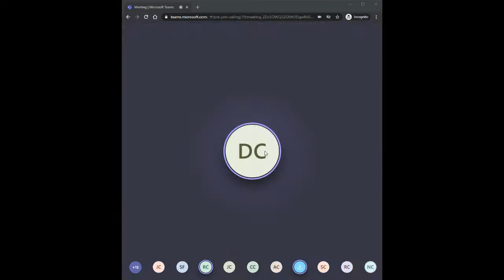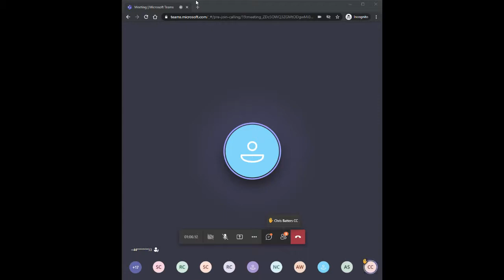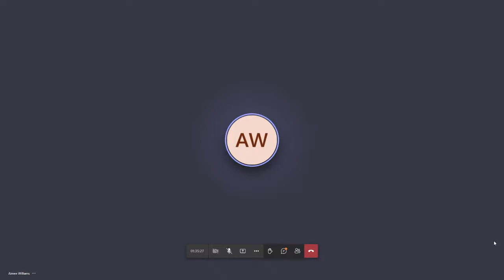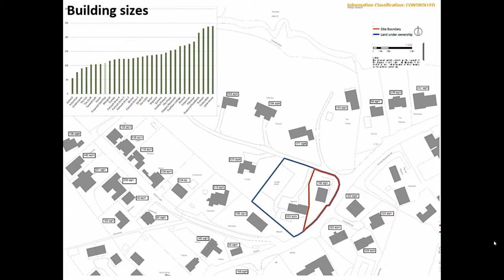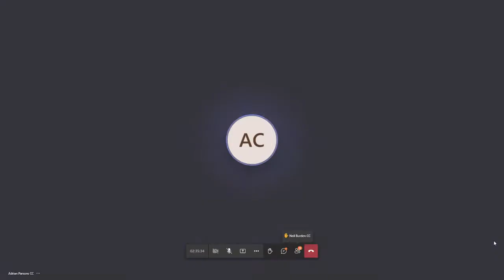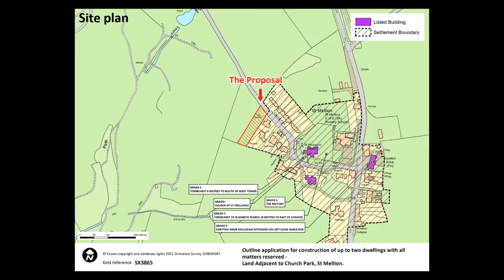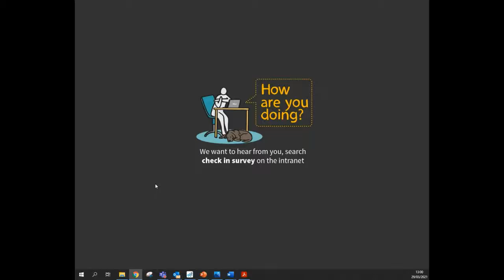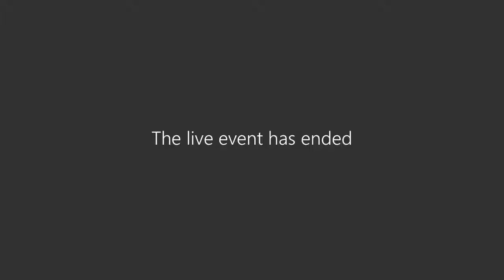29 03 21 Cornwall Council East Sub Area Planning Committee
Recording of the East Sub Area Planning Committee